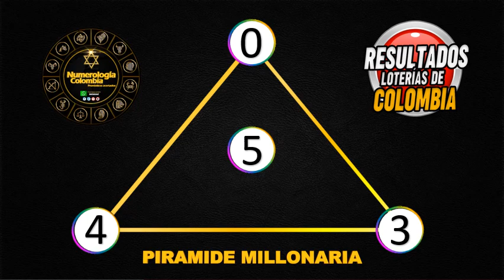Resultados Chances del Martes 06 de julio de 2021|Chance ✅🥇🔥💰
Resultados loterías y chance de hoy Martes 06 de julio 2021.

Antioqueñita día,
Dorado mañana,
Cafeterito tarde,
Paisita día,
Chontico día,
Samán de la suerte,
Fantástica Día,
DC4 día.
DC3 día,
Pijao de oro,
Culona tarde,
Astro sol,
Motilón tarde,
Dorado tarde,
Antioqueñita 2,
Caribeña día,
Sinuano día,
Paisita noche,
Chontico noche,
Win4 evening,
Cafeterito noche,
Fantástica noche,
DC4 noche,
DC3 noche,
Motilón noche,
Culona noche,
Caribeña noche,
Sinuano noche,
Astro luna,
Resultados del chance Martes 06 de julio de 2021
Resultados de las loterías del Martes 06 de julio de 2021
Resultados del chance Seis de junio
Lotería 06 de julio
Loterías del 06 de julio
Chances del día Martes 06 de julio de 2021